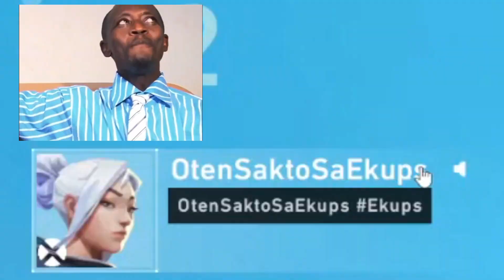Destroying Lobbies with a Three Stack! (Valorant)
A three-way team-up between friends decimate Silver-Gold lobbies in a swift and destructive manner with a dash of fun and trolling on the side...

I also have a Facebook page set up! Be sure to check it out!

I also have a newly set-up twitch account as an alternative streaming platform!

Anyways, be sure to check out other type of content in my channel!

You can go to my channel whether you want to diversify on content or search for a specific type of content that will satisfy your cravings.

And on that note, that's all for today guys. I hope you enjoyed this video! Many thanks to those who watch my videos. I hope you have a good one and stay safe everybody!